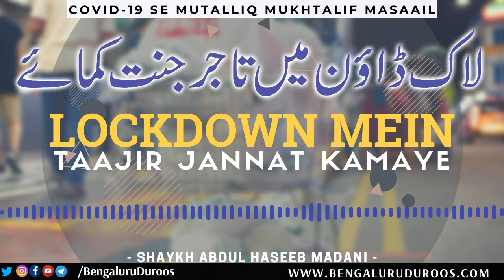Lockdown Mein Taajir Jannat Kamaye | Shaykh Abdul Haseeb Madani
Topic: Lockdown Mein Taajir Jannat Kamaye

٠٠٠٠٠٠٠٠٠٠٠٠٠٠٠٠٠٠٠٠٠٠٠٠٠٠٠٠٠٠٠٠٠٠٠٠٠٠٠٠